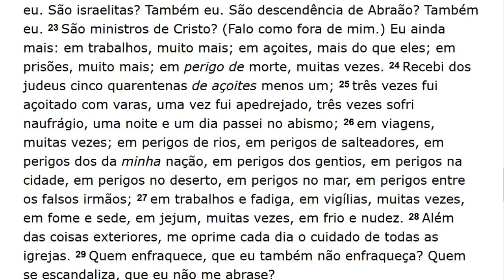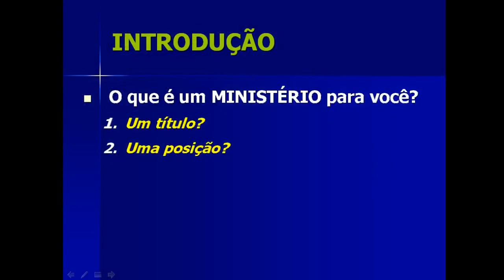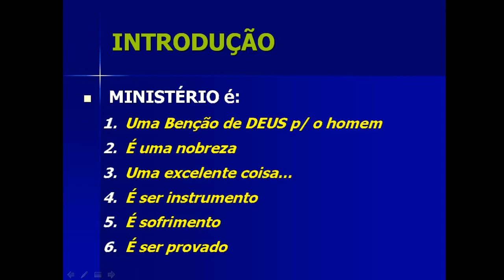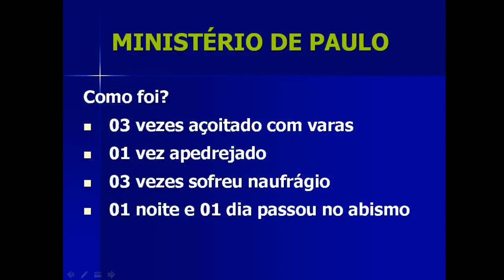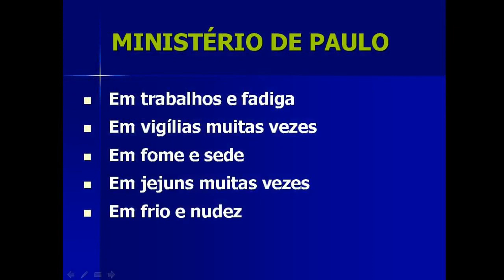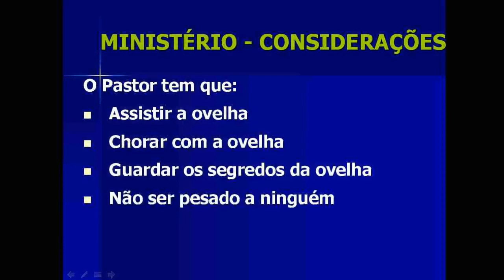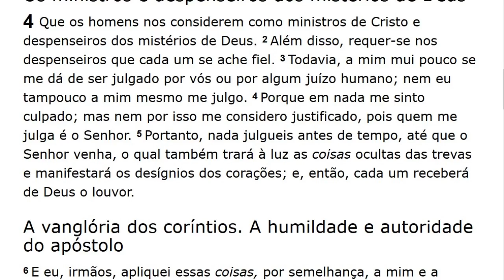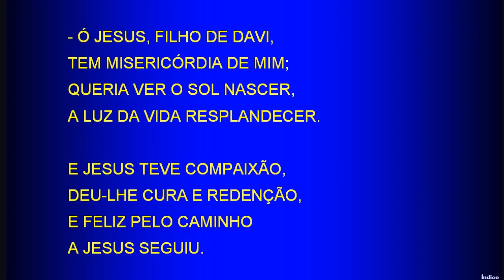Sunday School (2018-05-13) Maranatha (Pompano Beach, Florida)